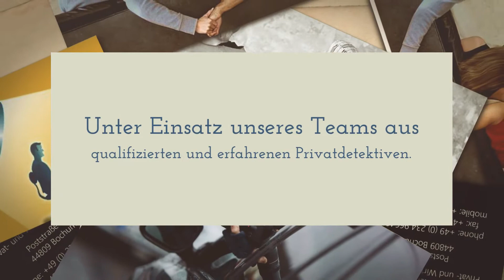Detektei Martin Bochum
Unter Einsatz unseres Teams aus qualifizierten und erfahrenen Privatdetektiven und Wirtschaftsdetektiven sind wir in der Lage, jeden Fall individuell, maßgeschneidert und kompetent zu bearbeiten. Die Detektive der Detektei Martin sind dafür ausgebildet, sowohl im privaten Umfeld als auch bei Wirtschaftsdelikten effizient zu recherchieren und zu ermitteln. Unser Detektiv-Team verfügt über die Fachkompetenz bei der Ermittlung im Privatbereich und im Wirtschaftsbereich. Lassen Sie sich jetzt beraten – wir freuen uns auf Sie!

Poststr. 8e
44809 Bochum